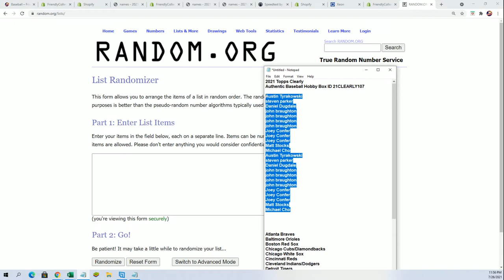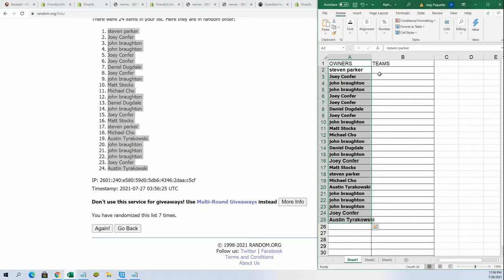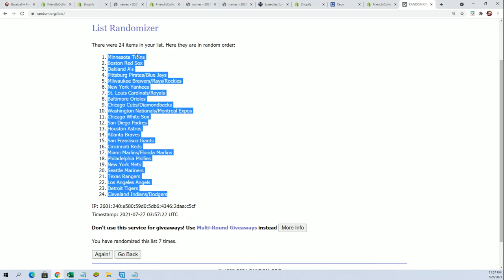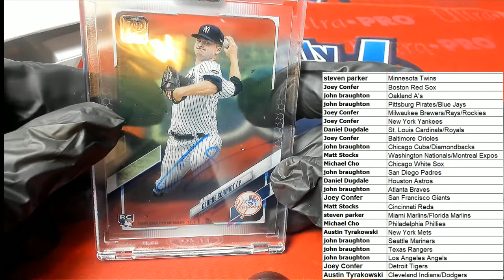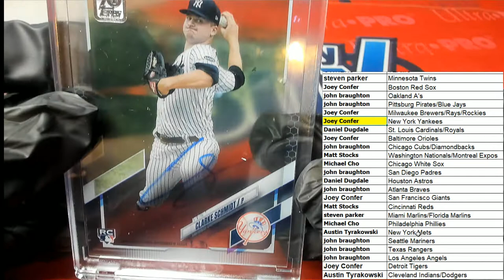2021 Topps Clearly Authentic Baseball Hobby Box ID 21CLEARLY107